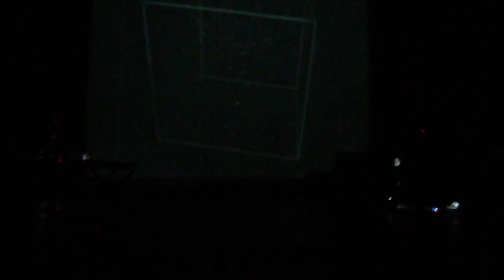ATTILA CSIHAR & STEPHEN O'MALLEY Duo (from SUNN O))) )-Live Centre Pompidou, Paris (14/03/'12))